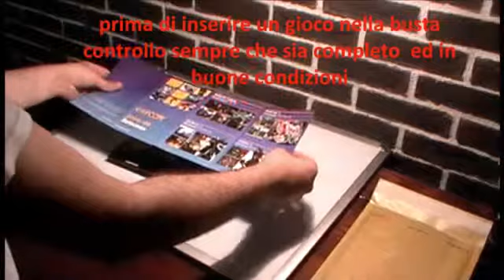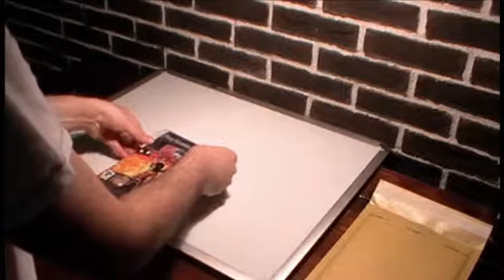guida tutorial : come spedire \ conservare un videogioco ps2 ps3 xbox xbox360 gamecube wii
guida : come spedire un videogioco ps2 ps3 xbox xbo360 gamecube wii, ho realizzato questa guida \tutorial nella speranza che possa aiutare chiunque ha interesse a conservare a lungo negli anni i videgiochi delle propria collezione. Inoltre ho cercato di spiegare come secondo me dovrebbero avvenire gli imballi e le conseguenti spedizioni post vendita.